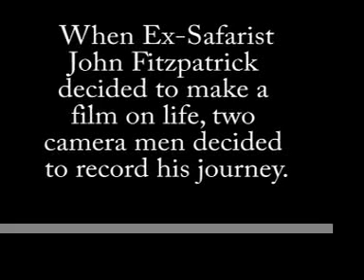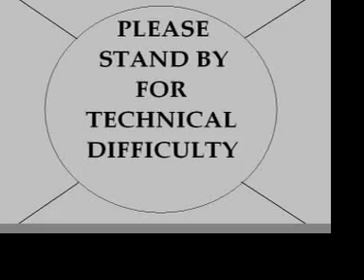The Documentation of Life: Part One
Sorry for it being an hour late. Here is the first part of the film Make sure to tune in tomorrow at 2:00 PM for part two.